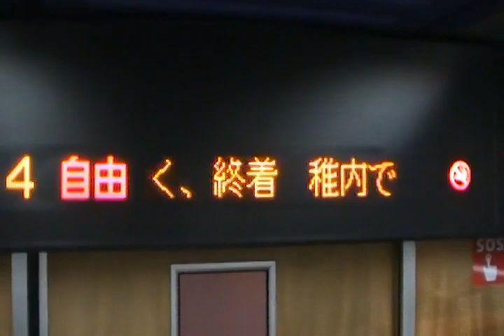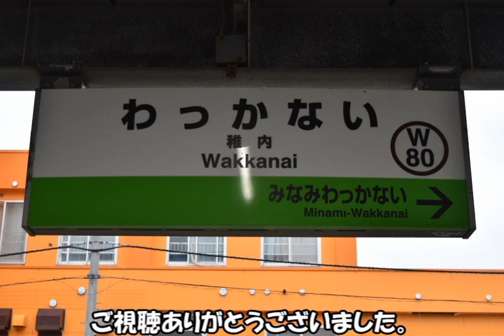【アルプスの牧場 (電子音)】キハ261系特急サロベツ1号稚内駅到着前車内放送【JR北海道】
2023年10月27日収録。北の終着駅稚内の一つ手前、南稚内駅を出るとすぐにアルプスの牧場チャイムで終着駅到着前の放送が始まります。その様子を車内電光掲示板の様子で確認してください。